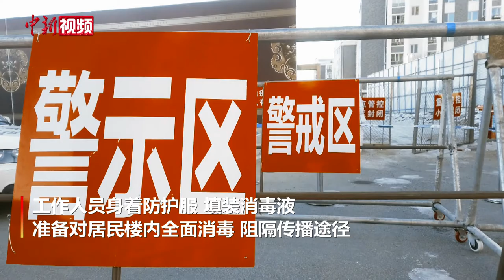黑龙江黑河：寒冷中的坚守 24小时护佑平安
1月2日，黑龙江省黑河市最低气温达到零下26摄氏度，在黑河市爱辉区花园街喇嘛台社区，社区工作者和志愿者即使穿上了最厚的棉衣棉鞋，还是瑟瑟发抖。他们身着防护服，填装消毒液，准备对居民楼内全面消毒，阻隔传播途径。